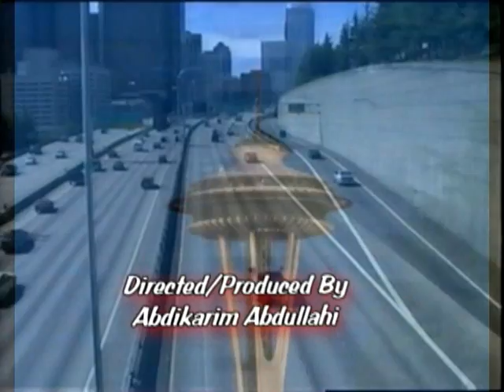SOO DHAWEYNTII GARAAD JAAMAC GARAAD ISMAACIIL SEATTLE, WA USA JANUARY 4, 2010 SOMTV SEATTLE